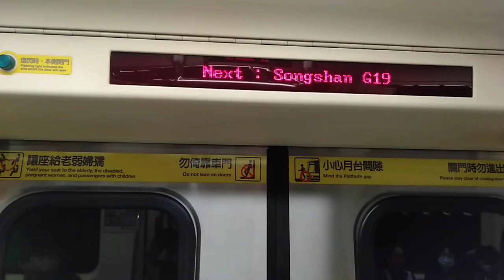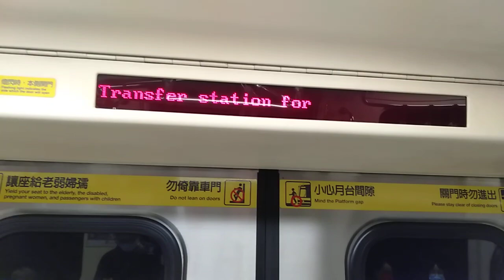台北捷運 松山新店線 往松山 抵達終點站松山站